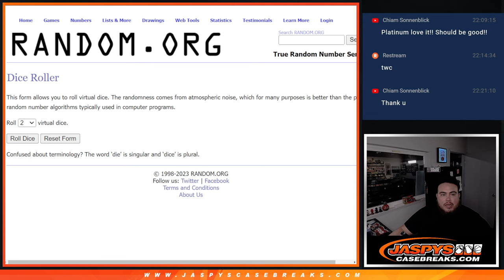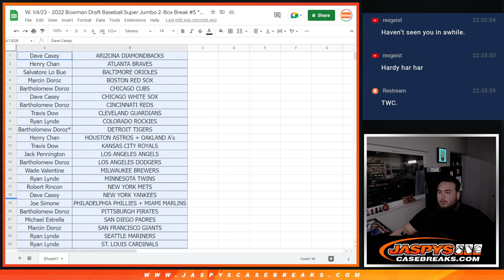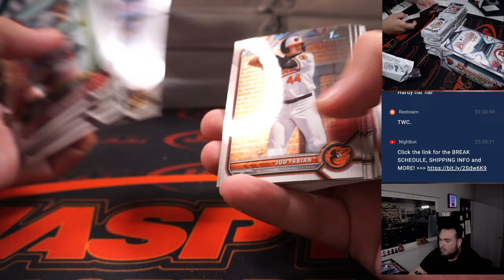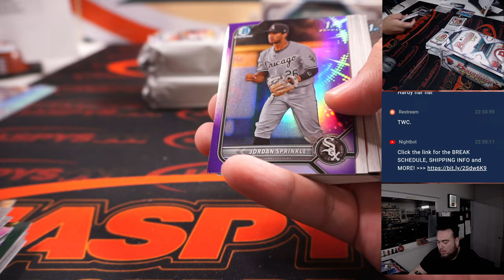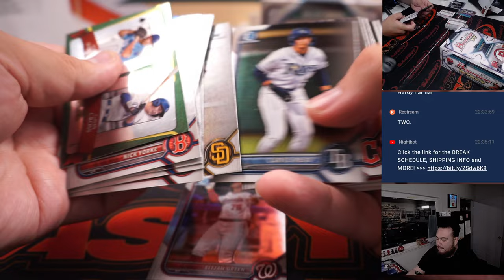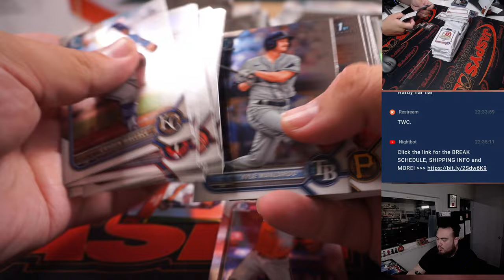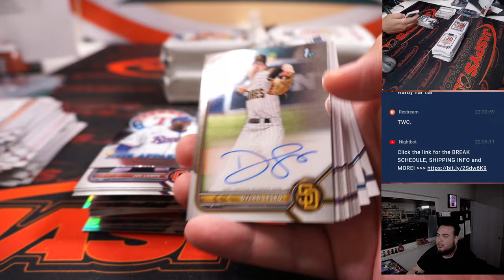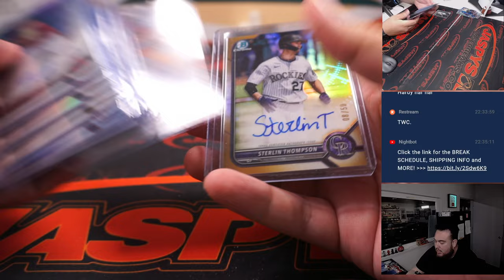W. 1/4/23 - 2022 Bowman Draft Baseball Super Jumbo 2-Box Break #5 *RT*